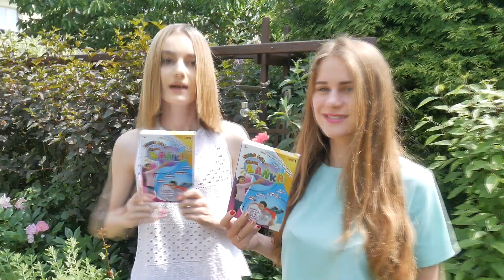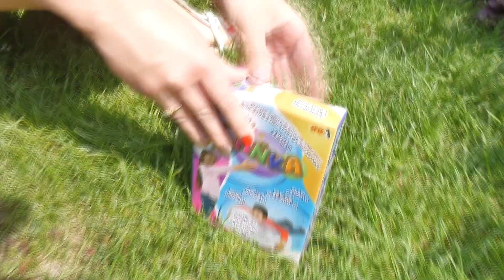MEGA BAŃKA 💥 TEST MAGICZNEJ BAŃKI Z BIEDRONKI 🐞 CrazyMonia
Wygląda jak bańka. A jak się zachowuje? Czy Mega Bańka przetrwa jeden dzień zabawy?
Magiczną bańką można bawić się jak piłką. Można nią podrzucać, odbijać, ściskać. Czego nie można robić z Bańkopiłką zobaczcie na moim wideo teście.

• Sprawdźcie to !!!